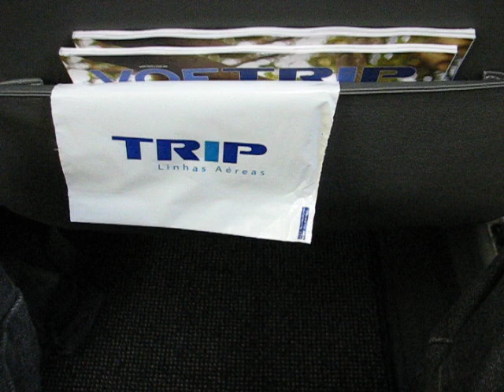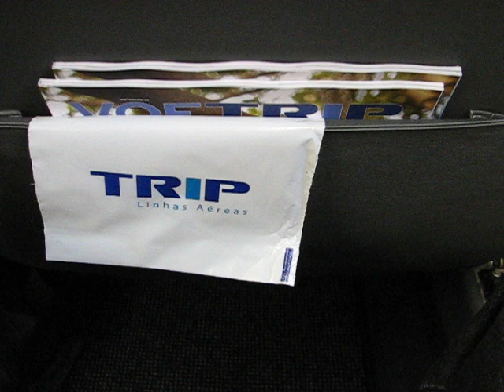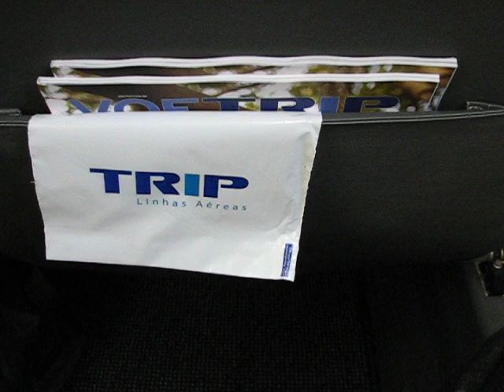Flight attendant welcome speech on Trip Linhas Aéreas flight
Flight attendant welcome speech on Trip Linhas Aéreas flight from Campinas to Curitiba Embraer 175 PP-PJB